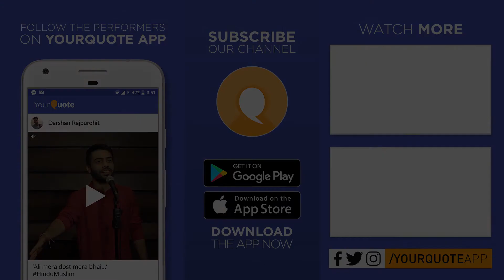'Sher-O-Shayari Aur Kuch Kavitayein' by Ankush Tiwari | Urdu Poetry | YQ - LF18 Launchpad 1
- To be a featured performer at YourQuote's very first Language Festival 2018 in Bengaluru, perform a VideoQuote with GoldenTicket on our app